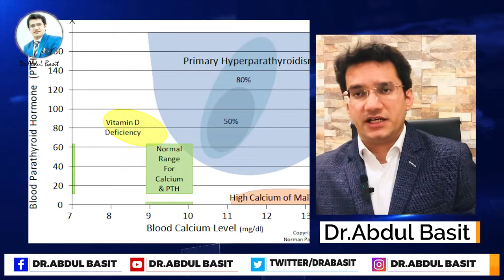Low Back pain and Body Pain after Dengue Fever | Dr.Abdul Basit کمر درد اور ہڈیوں کا درد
Now  days many people are suffering from Back Pain and body pain after Dengue fever.Dr.Abdul Basit explains how to deal with it.

Dr.Abdul Basit is Famous Consultant Orthopaedic Surgeon at Lahore.He did MBBS from Allama Iqbal Medical College Lahore and FCPS from Jinnah Hospital Lahore and College Of Physicians and Surgeons Pakistn.
He worked at Orthopaedic and spine institute Doctors Hospital for 2 years.He is also working as elected Secretary General Old Ravians Union Government College University Lahore.
You can visit him at
Dr.Abdul Basit Ortho Clinic
Care Complex , J-3, Johar Town Lahore
Monday to Friday 7 PM to 9 PM
For Appointment ;
Mr.Yasif awan